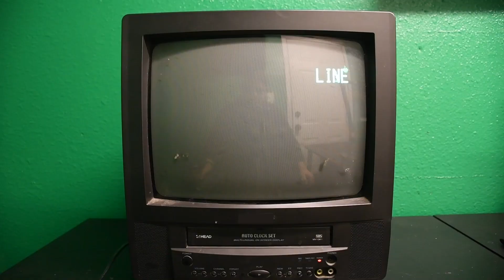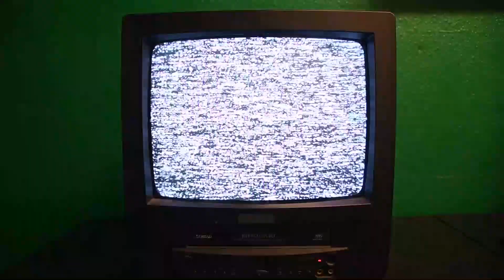Anime Las Vegas 2023: Bleach Full Panel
Hello Recorders!

Bleach fans! Come check out this epic cast panel with some of your favorite Bleach characters! Ask questions, learn more about the characters, talk about favorite moments and more! You don’t want to miss this!

Host - Kal Smith

Panelists: Johnny Yong Bosch, Michelle Ruff, Dan Woren, Wally Wingert, Jamieson Price, Kyle Hebert, Brian Beacock, Neil Kaplan